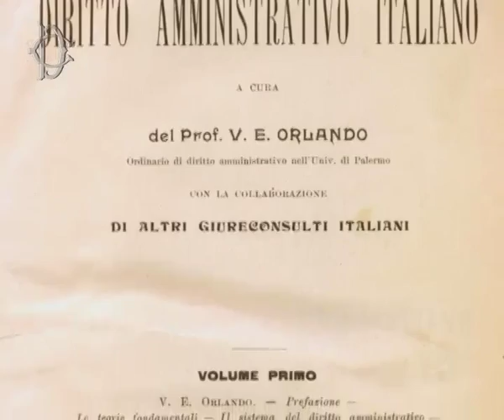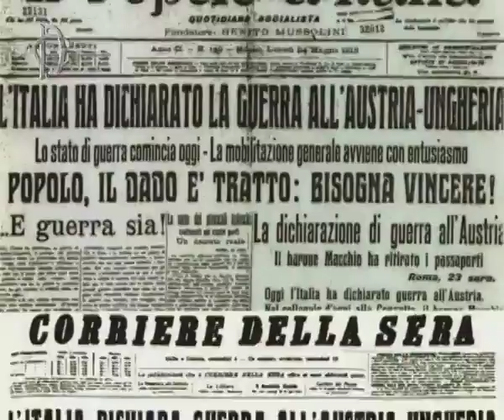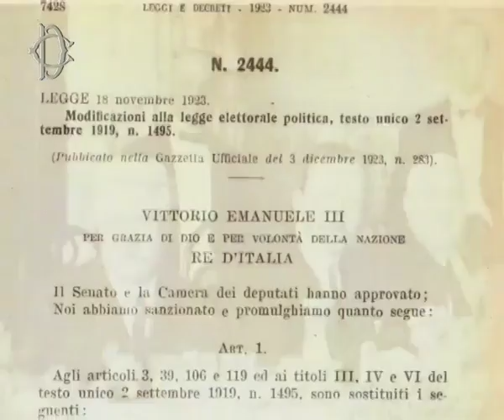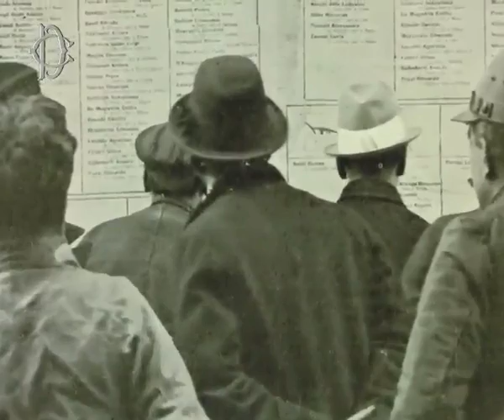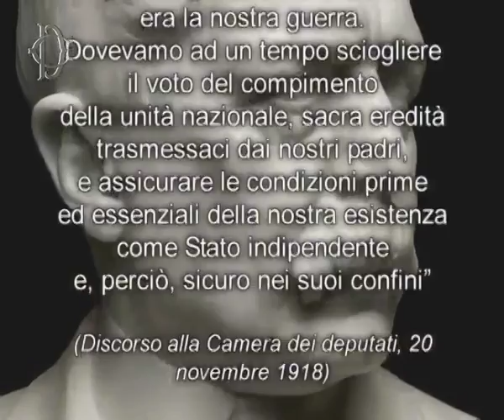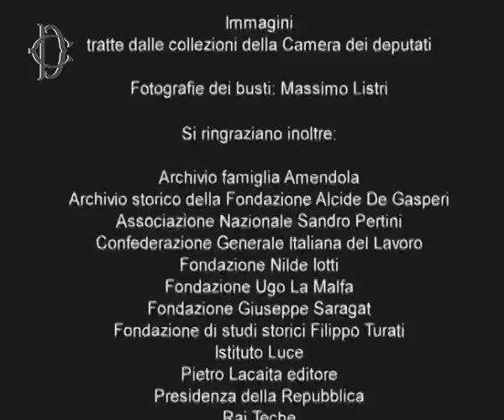Biografia di Vittorio Emanuele Orlando